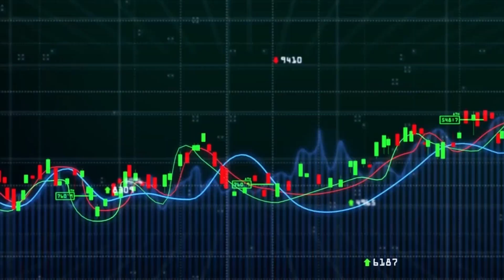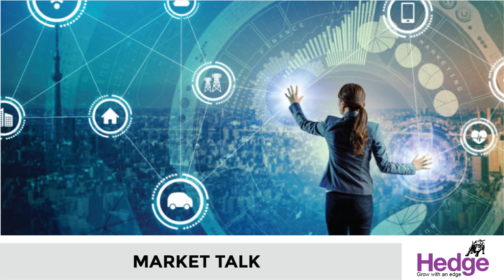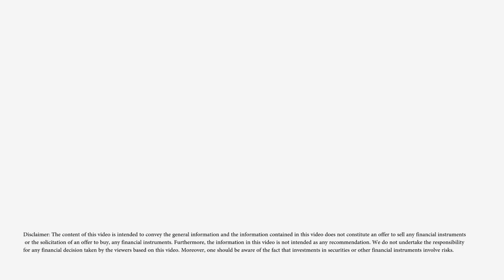വെഞ്ചർ കാപ്പിറ്റലിസ്റ്റുകൾ ഡിജിറ്റൽ ബിസിനസിൽ നിക്ഷേപം ഒഴുക്കുന്നു | Market Talk 8th September 2020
വെഞ്ച്വര് കാപ്പിറ്റലിസ്റ്റുകള് ഇന്ത്യയിലെ ഡിജിറ്റല് ടെക്നോളജി മേഖലയില് നിക്ഷേപം നടത്താന് താല്പ്പര്യം കാണിക്കുന്നതാണ് സമീപകാല പ്രവണത. ജൂലായ്-ഓഗസ്റ്റ് മാസങ്ങളില് മുന് ത്രൈമാസത്തെ അപേക്ഷിച്ച് കൂടുതല് വെഞ്ച്വര് കാപ്പിറ്റല് നിക്ഷേപമുണ്ടായി.